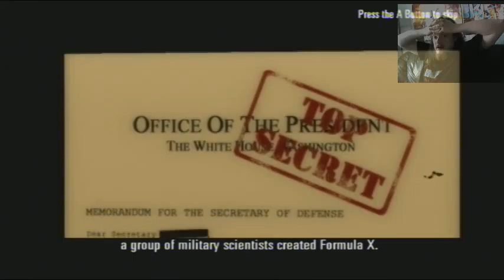Finishing the fucking house - House of the dead overkill - Half arsed lets play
Time to end this mother fucking shit -- Watch live Dont forget to subscribe like and share as it helps the channel and leave a comment on what you think or if you want me to do more.